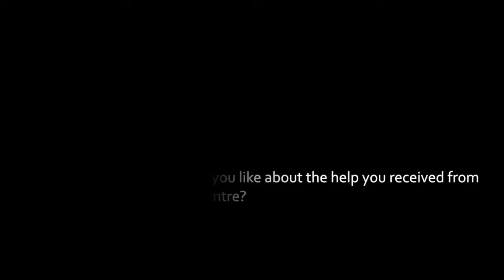Linking volunteers to the right opportunities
Our work with Dudley Canal and Tunnel Trust has helped them to reach more volunteers. Linking volunteers to the right opportunities
Ben’s volunteering journey has helped him to start building his CV, get out of the house and do something that is connected with his interests.